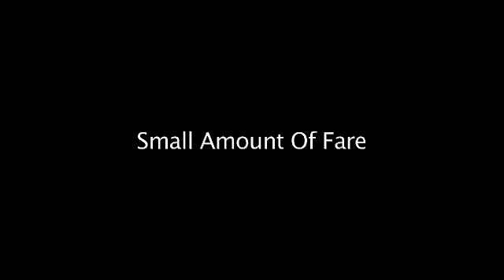UNICEF: oneminutesjr.- Small Amount of Fare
(Takiro Tameuru, 14, Kiribati, 2012)
Created at the 2012 OneMinutesJr. workshop in The Republic of Kiribati.